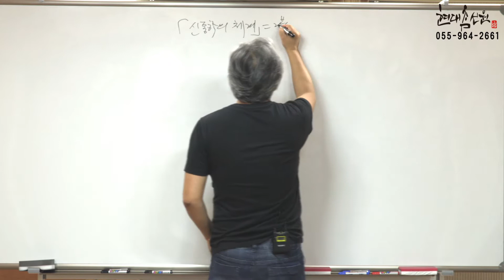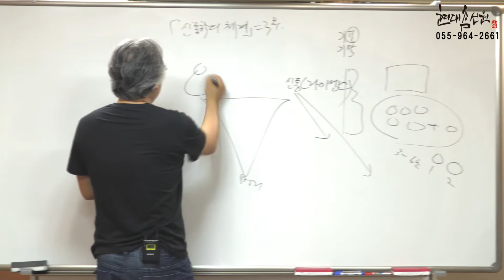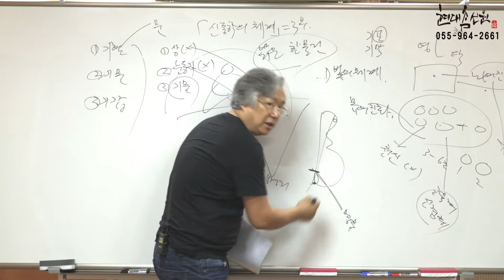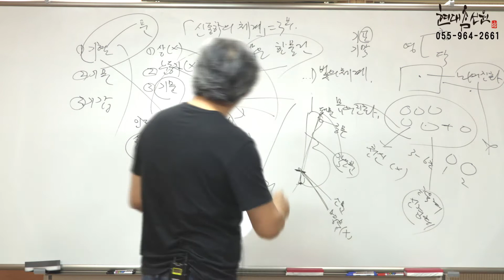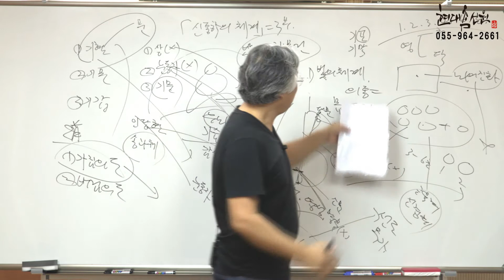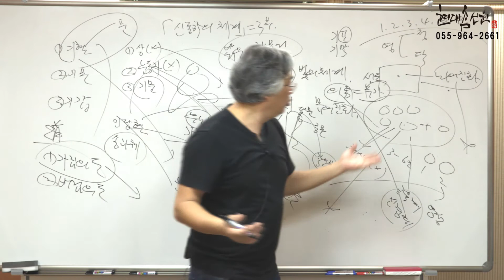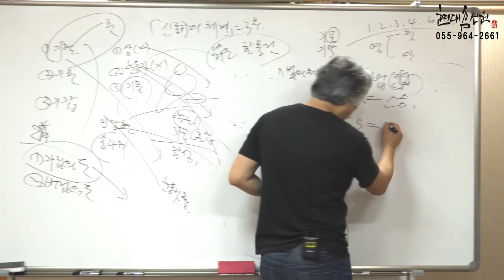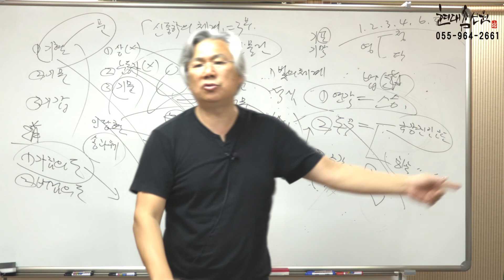제646강 신통학의 체계 3부 신통(神通)의 자격 - 노천교육원